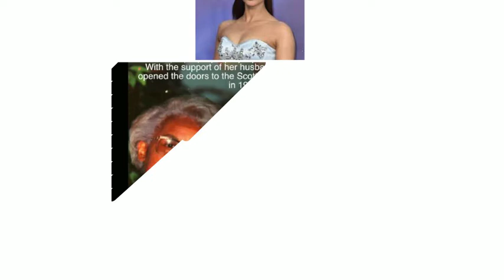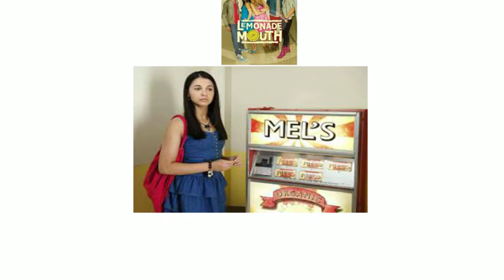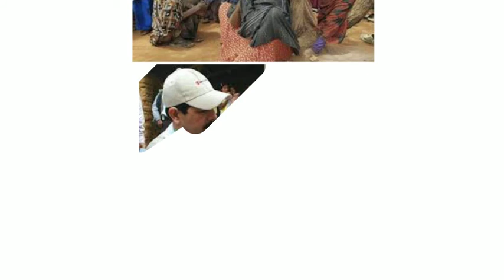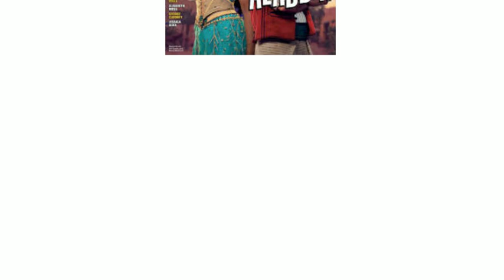23 Things You Don't Know About Naomi Scott (Disney's Live Action Aladdin's Jasmine)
Naomi Grace Scott (born 6 May 1993) is an English actress and singer. She is best known for her starring role as Princess Jasmine in Disney's live-action adaptation of the musical fantasy film Aladdin (2019). She also contributed to Aladdin's soundtrack. Scott was also featured in the science fiction drama series Terra Nova (2011) and the Disney Channel teen film Lemonade Mouth (2011), and starred as Kimberly Hart in the superhero film Power Rangers (2017).
Scott was born in Hounslow, London. Her mother, Usha Joshi, was born in Uganda, of Indian Gujarati descent, and emigrated to the United Kingdom at a young age. Naomi's father, Christopher, is English. Scott also has an older brother, Joshua Scott. Both her parents are pastors at the Bridge Church, Woodford in Redbridge, North East London. Scott has participated in missionary and outreach work. She attended Davenant Foundation School in Loughton, Essex.
Scott began her singing career with the Bridge Church Youth Band. She attended Davenant Foundation School and performed regularly in school musicals and drama productions. She was later discovered by British pop singer Kéllé Bryan from the girl group Eternal, who signed her as a client. She went to work with British songwriters and producers Xenomania. In 2014 the YouTube channel "Reload" published two videos featuring her, as part of their "Reload Sessions" series.
Her first major acting role was a Disney Channel UK series Life Bites. In 2010, she was cast as Mohini "Mo" Banjaree in the 2011 Disney Channel original film Lemonade Mouth, her first role in an American production. That same year she was cast as Maddy Shannon in the science-fiction series Terra Nova, which premiered in September 2011 on Fox. The series was not renewed for a second season. In 2013, Scott appeared in the music video for the song "Hurricane", by her Lemonade Mouth co-star Bridgit Mendler. In August 2014, she independently released her debut EP Invisible Division.[13] Scott was cast as Ryoko in Ridley Scott's The Martian. She filmed her scenes but they were removed from the final cut. Screen International selected Scott as one of their 2015 Stars of Tomorrow. In October 2015, she was cast in a co-leading role as Kimberly Hart, the Pink Ranger, in Power Rangers (2017), the film adaptation of the TV series of the same name. The film was released on 24 March 2017, and earned Scott her first Teen Choice Award nomination. The film was met with mixed reviews upon release and was a box office disappointment, grossing $142 million worldwide against a budget of $105 million.
In 2019, Scott starred as Princess Jasmine in the live-action adaptation of Disney's Aladdin, directed by Guy Ritchie. Her performance as Jasmine in the 2019 film was generally well-received by critics. Tom Jorgensen of IGN found her portrayal of Jasmine, "a clear improvement over the 1992 version" and added that the character, "feels more three-dimensional (pun not intended... nor apologized for) and she is given far more interesting ambitions this time around. Scott gives the character a dignity and drive that makes it easier to root for her than poor old Al." Johnny Oleksinski of The New York Post found Scott's version of Jasmine, "lovely" and also had "more agency and less passiveness" than in the original version. The San Francisco Chronicle's critic Mick LaSalle found Scott to be the "real star" of the film and she "thrives and gives everything to her new power anthem" that was written for the film. The Washington Post's Michael O'Sullivan praised Scott's portrayal as someone, "who doesn’t just dream of escaping from under her father’s restrictive rules about whom she can marry," but is also "super-feminist". Richard Roeper of Chicago Sun-Times described Scott's performance as "winning. " He added, "She also gets the chance to shine and absolutely sparkles" in the new song, "Speechless". For her performance, Scott won the Teen Choice Award for Choice Movie Actress – Sci-Fi/Fantasy and also received a nomination for the Saturn Award for Best Supporting Actress. Aladdin was also commercially successful, grossing $1 billion at the box office.

In July 2018, it was confirmed that Scott would star as one of the three lead 'Angels' in the 2019 Elizabeth Banks-directed reboot film of Charlie's Angels.
In June 2014, Scott married footballer Jordan Spence after three years of dating. They originally met at Scott's parent's church.